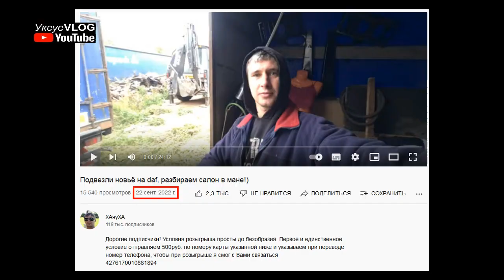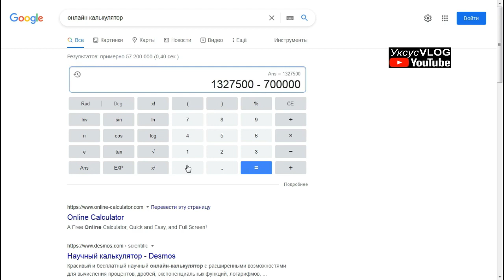Сколько Хачуха получил денег с розыгрыша | Реклама Большегруз 40 рус не помогла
Вся самая свежая информация на канале Уксус VLOG.

ХАчуХА.
хачуха дальнобой.
Большегруз 40 rus.
Дальнобой.